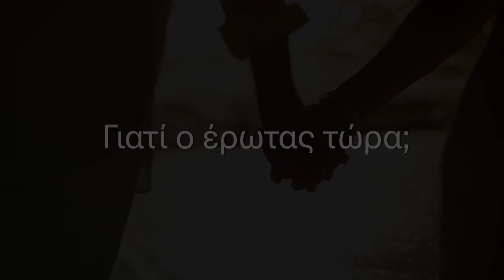Ο ΣΥΡΙΖΑ - Π.Σ. ανοίγει τη συζήτηση: Πολιτικός γάμος για όλους.